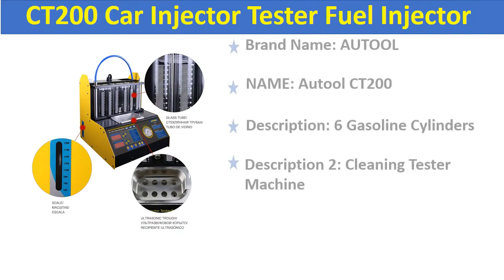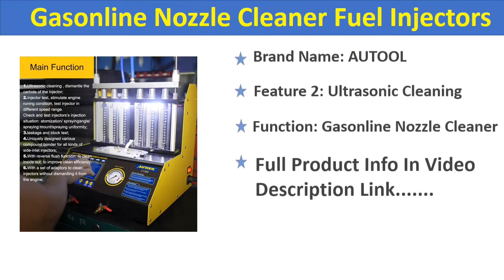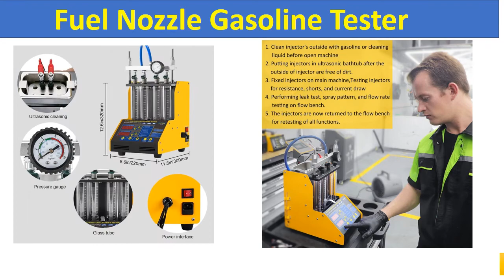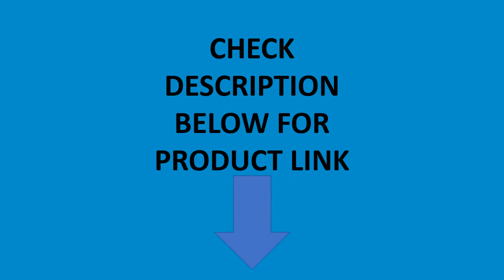Top 5 Best Car Fuel Injector Tester Cleaning Machine In 2020 | Best Injector Cleaner Tester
01. AUTOOL CT150 Car Fuel Injector Tester Cleaner Ultrasonic Fuel Nozzle Gasoline Tester Cleaning Detector 4 Cylinders 110V 220V

02. AUTOOL CT150 Car Fuel Injector Tester Cleaning Machine Injector Cleaner Test Ultrasonic Gasoline Auto Tool 110V 220V 4 Cylinders

03. AUTOOL CT200 Gasonline Nozzle Cleaner Fuel Injectors Car Motorcycle Auto Ultrasonic Injector Cleaning Tester Machine PK CNC602A

04. AUTOOL CT150 Car Fuel Injector Tester Injector Cleaner Test 110V 220V Cleaning Machine Ultrasonic Gasoline Auto Tool RU Version

05. AUTOOL CT200 Car Injector Tester Fuel Injector Nozzle Cleaner 220V/110V Auto Motorcycle Ultrasonic Cleaning Pk CNC-602A CT150

10 Best Car Fuel Injector Tester Cleaning Machine
5 Best Injector Cleaner Tester 2020